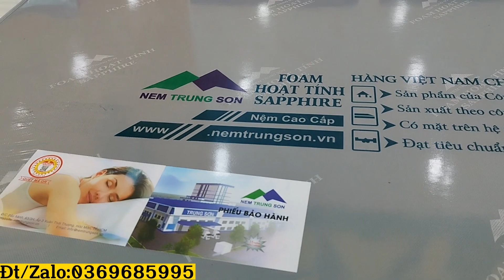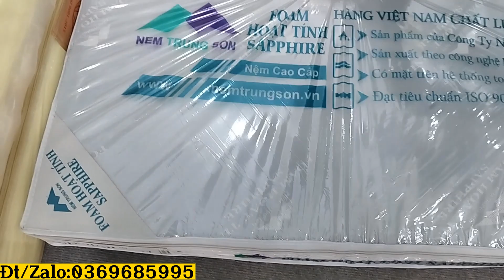Review Nệm Foam Hoạt Tính Trung Sơn|0369685995